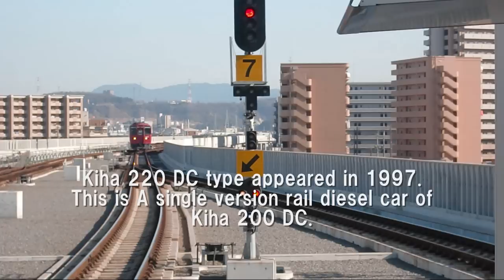Oita Train Collection2010 No.12 Kiha 220 DC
Kiha 220 DC is debuted in Kumamoto,1997.This train is one car version of Kiha200 DC,this train almost runs one or two cars.

「大分の列車シリーズ2010　第12回　キハ220型」の英語版です。

（C）2010ソニッカー883　All Lights Reserved.